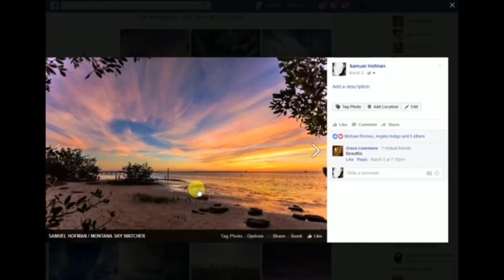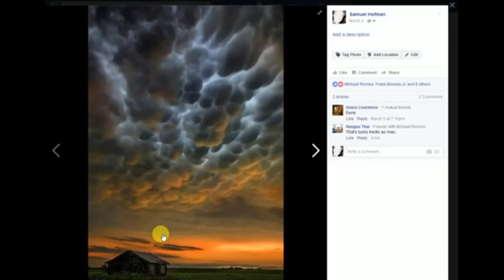Nibiru Planet x update: Atu's base cloud ☁️